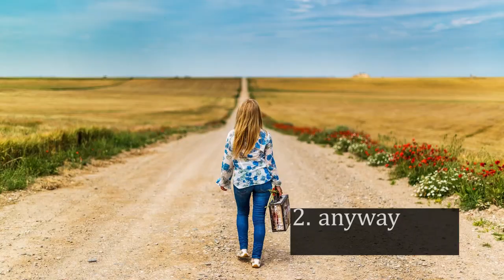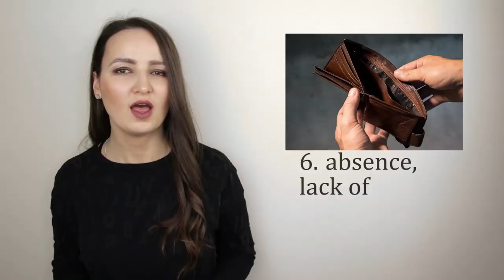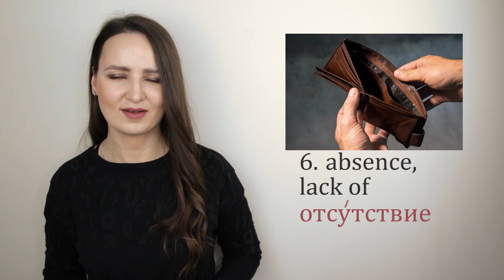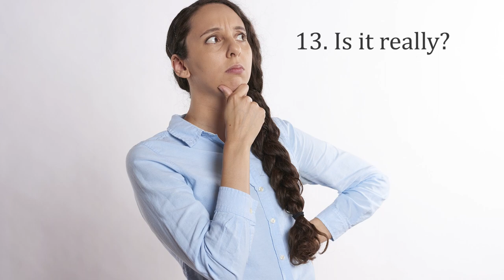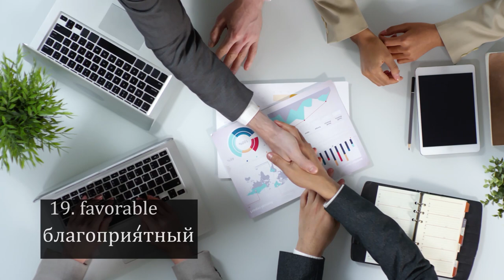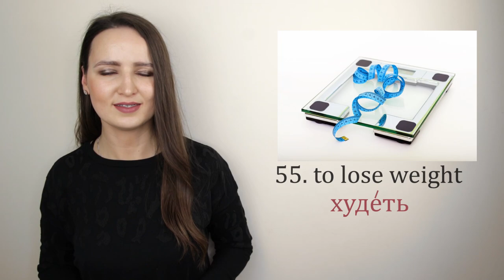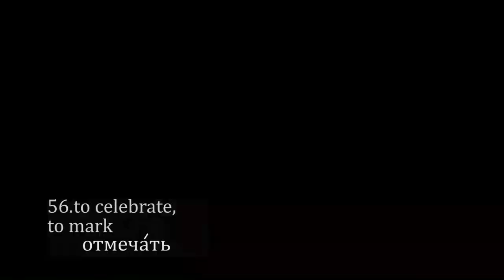131. Do you know this B2 Level Vocabulary? Part 3 | Russian Intermediate Level Vocabulary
Learn most Common Words for each Level.

Don't forget to practice with me out loud and copy my pronunciation.
Please LIKE and feel free to write a practice sentence below.
If your sentence is correct then I will give it some love.  :)

Love,

Nastya xoxo